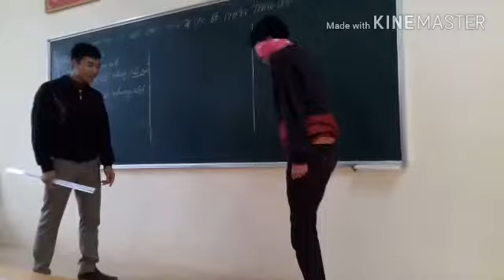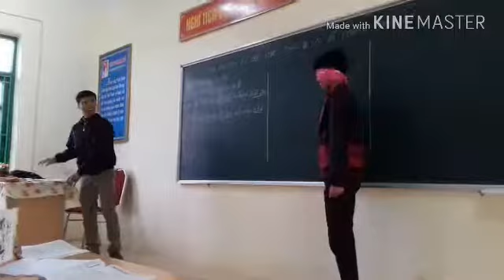troll tron bit măt thanh niêm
troll bit mat thanh niem.xem nêu tháj hay hãy bân  ĐĂNG KÝ đê nhân nhung video moi nhât nhé